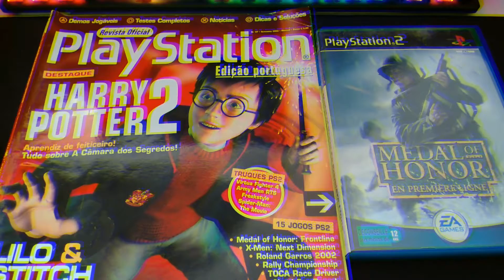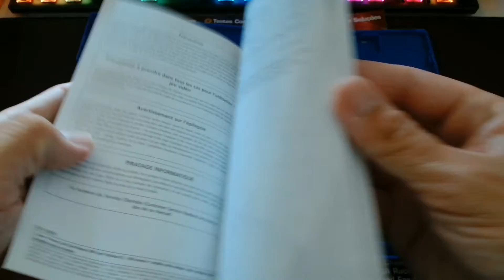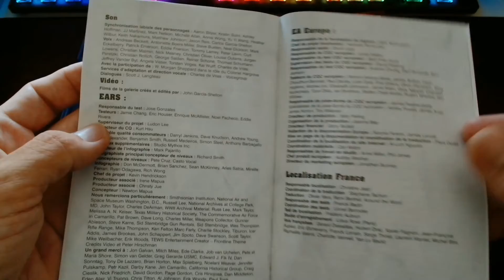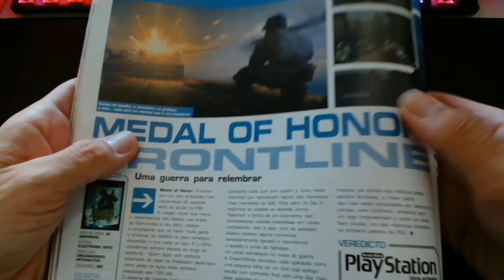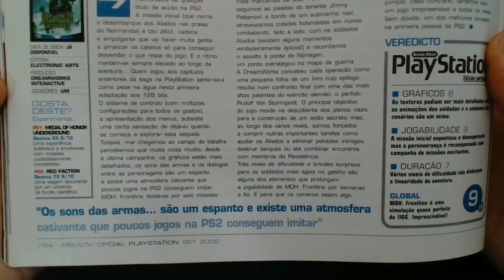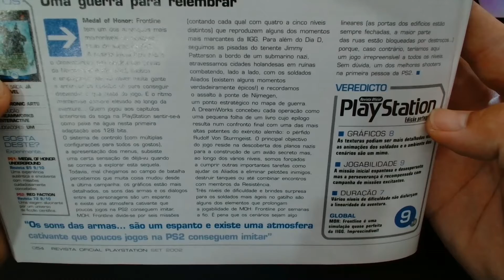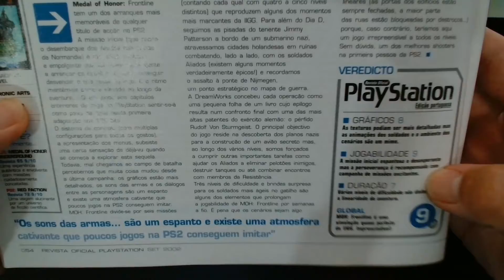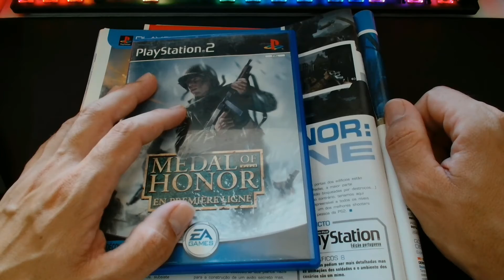Artigo Revista Playstation - Medal Of Honor: Frontline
Neste video trago o Artigo da revista oficial Playstation Portugal a falar de um dos melhores jogos FPS da geração Playstation 2.